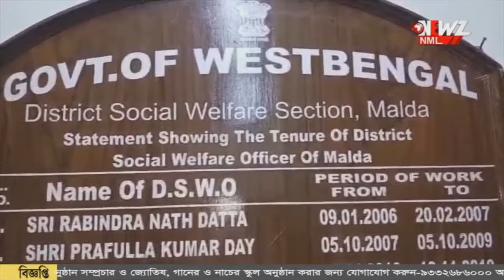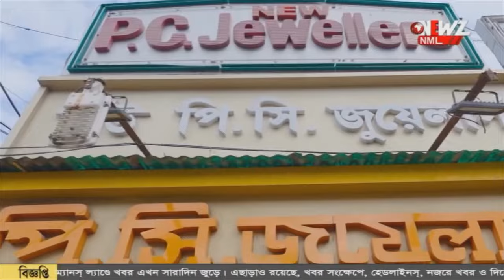দশ বছর নিঃসন্তান, কন্যা সন্তান দত্তক নিলেন দম্পতি৷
বিয়ের দশ বছর পরও নিঃসন্তান ছিলেন দম্পতি। প্রশাসনের সহযোগিতায় কন্যা সন্তান দত্তক নিলেন বসাক দম্পতি। ঘর আলো করেছে ফুটফুটে সন্তান, হাসির জোয়ার পরিবারে।